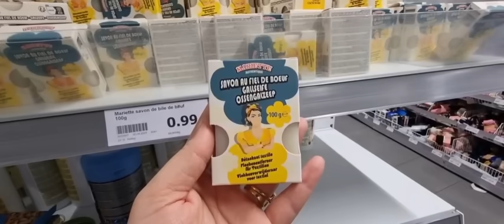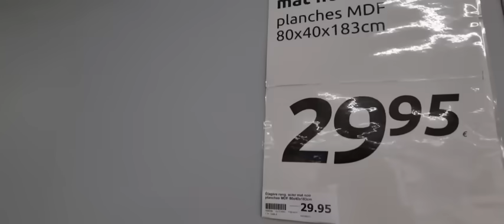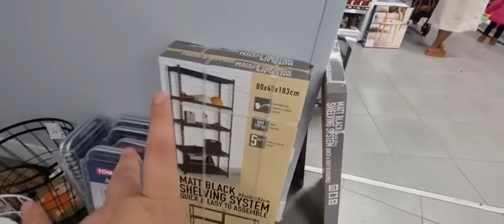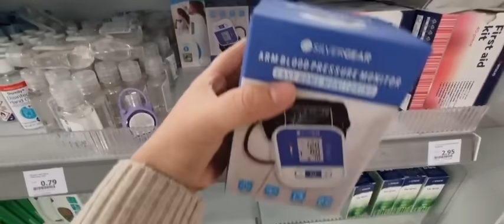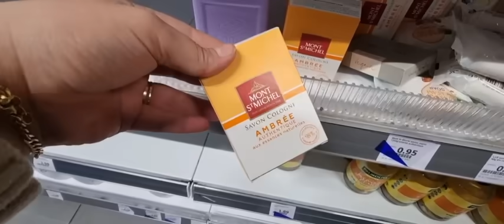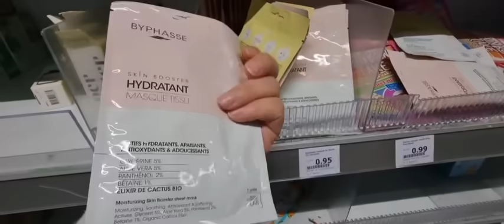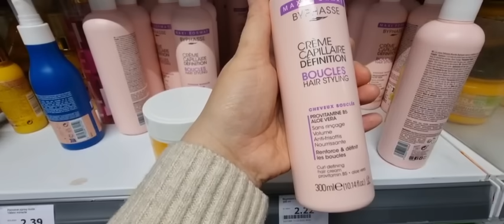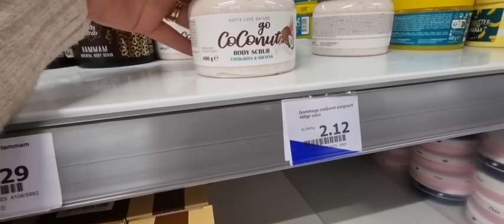دايرة ضجة كبيرة في اكسيون😱احسن مجربت نتيجة قدام عينيكم دخلي وحكمي وبثمن خيالي